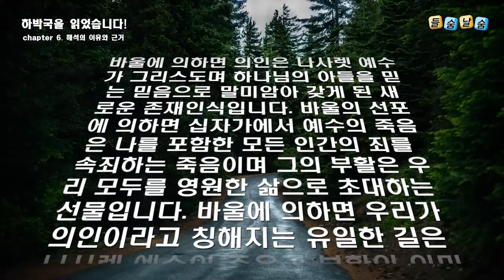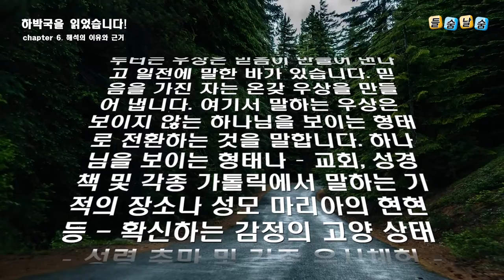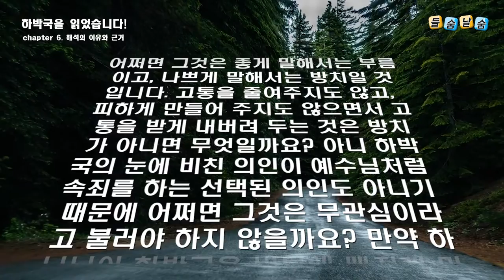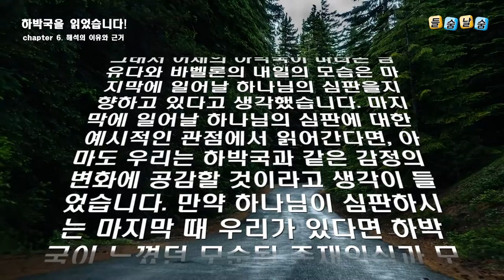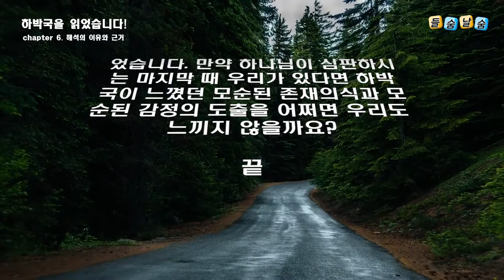하박국을 읽었습니다(chapter 6.)